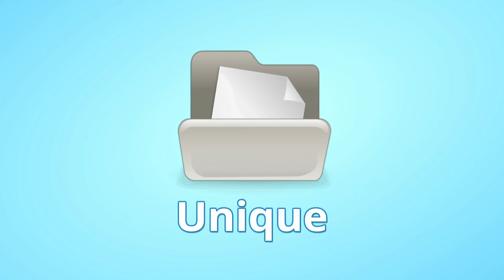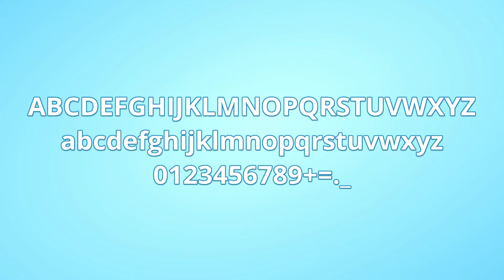Linux File Name Game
Naming files in Linux is fun, because you can use any character that your computer can display! Except the slash, of course. The slash is a special character. It is the line between one directory and the next.